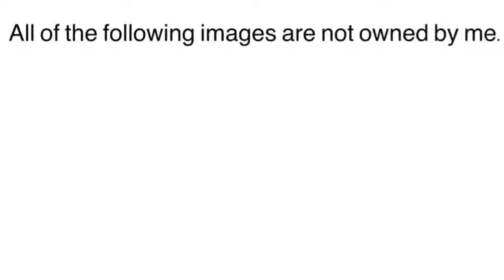Mailbox: Sound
Any suggestions for future videos? Leave a comment bellow! Also sorry for the lack of gaming videos, we have had some trouble with editing.